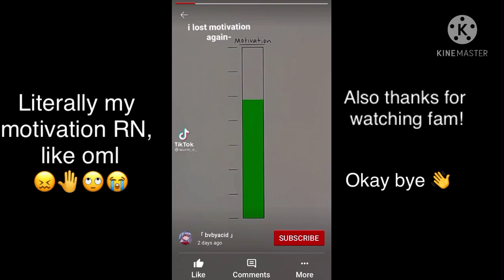Which one is it mum? Marry a nice man or someone like Felix meme (star sans + lust)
Hey guys!

I would love to watch it and also would like to make sure your not using it for inappropriate reasons (idk I just I want to see it :p )

If I do find it and you haven’t let me know i will be forced to report your video for copyright

I hope you understand:D

Thumbnail-0:00
Meme-0:30